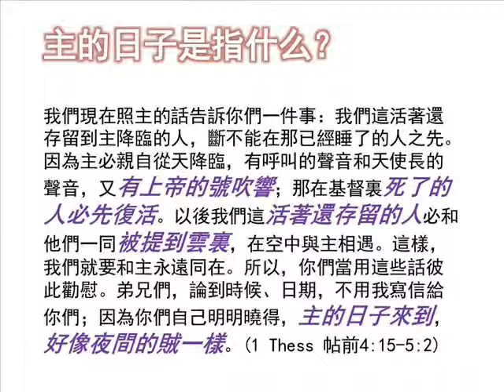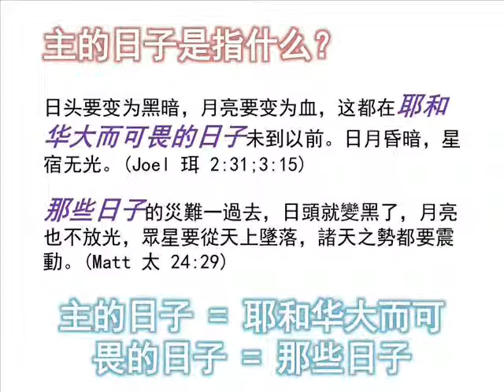主的日子是指什么？